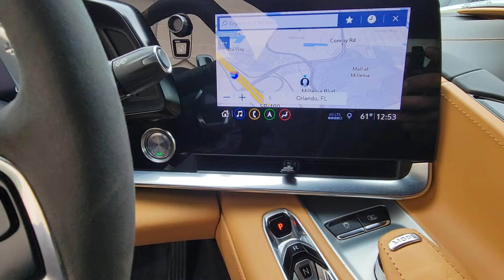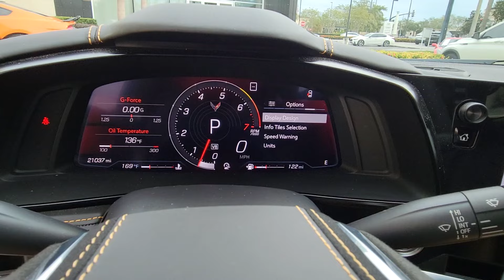2020 Chevrolet Corvette Orlando, Winter park, Clermont, Merritt Island, Tampa, FL AU105283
Black Used 2020 Chevrolet Corvette 3LT available in Orlando, Florida at Aston Martin Orlando. Servicing the Winter park, Clermont, Merritt Island, Tampa, FL area.

Excellent Condition. REDUCED FROM $73 990! $2 400 below Kelley Blue Book! Heated/Cooled Leather Seats Nav System AUDIO SYSTEM CHEVROLET INFOTAINMENT 3 PREMIUM SYSTEM WITH CONNECTED NAVIGATION Z51 PERFORMANCE PACKAGE CLICK NOW!OPTION PACKAGES3LT PREFERRED EQUIPMENT GROUP: includes Standard Equipment Z51 PERFORMANCE PACKAGE includes (J55) Z51 performance brakes (FE3) Z51 performance suspension (NPP) performance exhaust (GM7) performance rear axle ratio (G96) Electronic Limited Slip Differential (eLSD) (T0A) Z51 rear spoiler front splitter (XFQ) 245/35ZR19 front and 305/30ZR20 rear blackwall high performance tires and (V08) heavy-duty cooling system LPO 19 X 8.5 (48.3 CM X 21.6 CM) FRONT AND 20 X 11 (50.8 CM X 25.4 CM) REAR 5-TRIDENT-SPOKE BLACK-PAINTED ALUMINUM WHEELS includes (SPY) Black lug nuts LPO (SPZ) Black wheel locks LPO and (SD5) Tire pressure monitor LPO. Genuine Corvette Accessory STEERING WHEEL SUEDED MICROFIBER-WRAPPED AUDIO SYSTEM CHEVROLET INFOTAINMENT 3 PREMIUM SYSTEM WITH CONNECTED NAVIGATION 8 diagonal HD color touchscreen AM/FM stereo Bluetooth audio streaming for 2 active devices Apple CarPlay and Android Auto capable enhanced voice recognition additional memory for in-vehicle apps cloud connected personalization for select infotainment and vehicle settings. (STD) ENGINE 6.2L V8 DI HIGH-OUTPUT Variable Valve Timing (VVT) Active Fuel Management (AFM) (490 hp [365.4 kW] @ 6450 rpm 465 lb-ft of torque [627.8 N-m] @ 5150 rpm) (STD) TRANSMISSIONVISIT US TODAYAnother great DEAL on a 2020 Chevrolet Corvette from the Orlando Premier Collection featuring Aston Martin Orlando LOTUS Orlando Orlando INFINITI & MOKE America Orlando. The Orlando Premier Collection dealerships have consistently ranked amongst the TOP dealers in the country in both sales volume and overall customer satisfaction. Stop by our luxurious showrooms conveniently located one setting adjacent to the Mall at Millenia.Pricing analysis performed on 1/5/2024. Horsepower calculations based on trim engine configuration. Please confirm the accuracy of the included equipment by calling us prior to purchase.
3LT PREFERRED EQUIPMENT GROUP  includes Standard Equipment,SEAT BELT COLOR  BLACK  (STD),CALIPERS  BRIGHT RED-PAINTED,TRANSMISSION  8-SPEED DUAL CLUTCH  INCLUDES MANUAL AND AUTO MODES  (STD),STEERING WHEEL  SUEDED MICROFIBER-WRAPPED,SPOILER  REAR  Z51,LPO  19 X 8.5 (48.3 CM X 21.6 CM) FRONT AND 20 X 11 (50.8 CM X 25.4 CM) REAR 5-TRIDENT-SPOKE BLACK-PAINTED ALUMINUM WHEELS  includes (SPY) Black lug nuts  LPO  (SPZ) Black wheel locks  LPO  and (SD5) Tire pressure monitor  LPO. Genuine Corvette Accessory,AUDIO SYSTEM  CHEVROLET INFOTAINMENT 3 PREMIUM SYSTEM WITH CONNECTED NAVIGATION  8 diagonal HD color touchscreen  AM/FM stereo  Bluetooth audio streaming for 2 active devices  Apple CarPlay and Android Auto capable  enhanced voice recognition  additional memory for in-vehicle apps  cloud connected personalization for select infotainment and vehicle settings. (STD),EXHAUST  PERFORMANCE  5 hp and torque increase  aggressive exhaust sound varies with driver mode selected  with stainless-steel tips,COOLING SYSTEM  HEAVY-DUTY,Z51 PERFORMANCE PACKAGE  includes (J55) Z51 performance brakes  (FE3) Z51 performance suspension  (NPP) performance exhaust  (GM7) performance rear axle ratio  (G96) Electronic Limited Slip Differential (eLSD)  (T0A) Z51 rear spoiler  front splitter  (XFQ) 245/35ZR19 front and 305/30ZR20 rear  blackwall  high performance tires and (V08) heavy-duty cooling system,BLACK,DIFFERENTIAL  ELECTRONIC LIMITED SLIP,NATURAL  NAPA LEATHER SEATING SURFACES WITH PERFORATED SUEDED MICROFIBER INSERTS,ENGINE APPEARANCE PACKAGE  includes Carbon Fiber trim and lighting,WHEELS  19 X 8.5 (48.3 CM X 21.6 CM) FRONT AND 20 X 11 (50.8 CM X 27.9 CM) REAR 5-OPEN-SPOKE BRIGHT SILVER-PAINTED ALUMINUM  (STD),ENGINE  6.2L V8 DI  HIGH-OUTPUT  Variable Valve Timing (VVT)  Active Fuel Management (AFM) (490 hp [365.4 kW] @ 6450 rpm  465 lb-ft of torque [627.8 N-m] @ 5150 rpm) (STD),TIRES  245/35ZR19 FRONT AND 305/30ZR20 REAR  BLACKWALL  HIGH PERFORMANCE,SEATS  GT2 BUCKET  (STD),BRAKES  Z51 PERFORMANCE  larger brake rotors with Z51 logo on calipers; 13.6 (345 mm) front and 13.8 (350 mm) rear,REAR AXLE  PERFORMANCE RATIO,SUSPENSION  Z51 PERFORMANCE,High Output,Locking/Limited Slip Differential,Rear Wheel Drive,Power Steering,ABS,4-Wheel Disc Brakes,Aluminum Wheels,Tires - Front Performance,Tires - Rear Performance,Targa Roof,Heated Mirrors,Power Mirror(s),Integrated